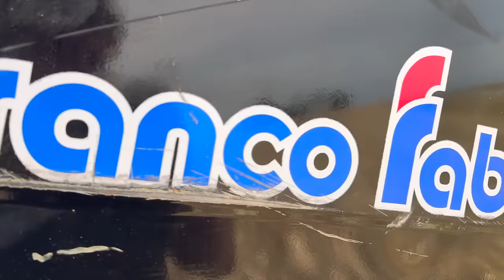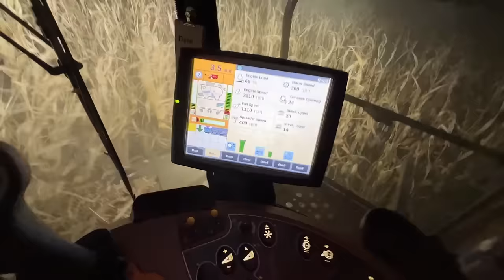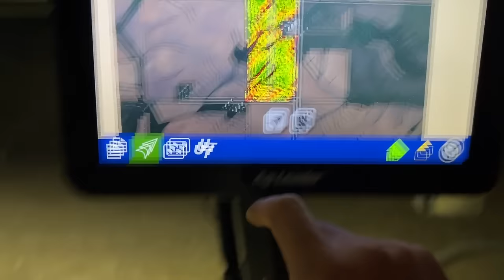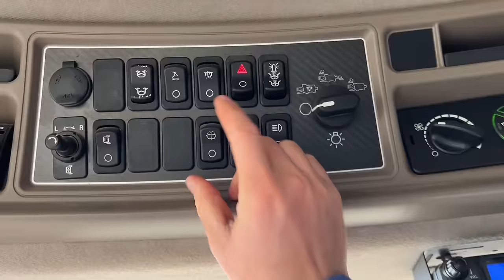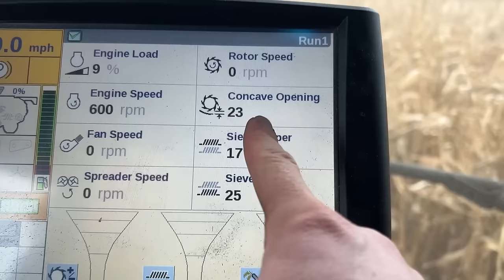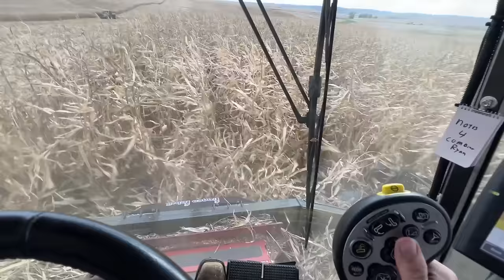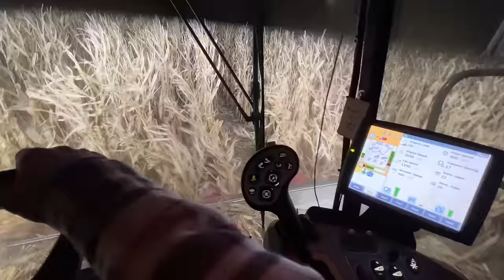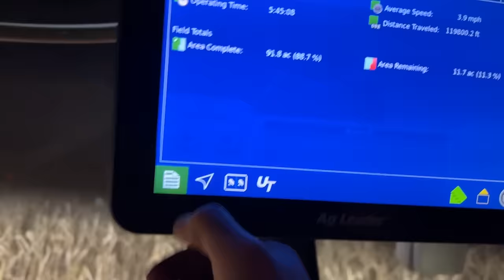My Corn Field Blew Over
On today’s episode, we started our day 19 of harvest adventure at the main farm, for a full day of combining corn at the North Farm, and Uncle Orlyn's Farm. I started the day at the cemetery, for a unique job that I have never done before. After the cemetery job, we set up a new prototype 8-row Franco Fabril chopping corn head on our combine, I visited with the dos amigos from Argentina, found some problems with our combine leaking grain, and broke some minor things on the new corn head. The next day we started transferring corn into a new bin, my friends from Georgia came to visit,  I blocked the entire highway with the combine, we moved to Uncle Orlyn's Farm to fight corn that blew over in the wind, we made more performance adjustments to the combine and corn head, I broke a gear box, and we plugged the wet leg at the bin site. Today was the best day of my life!